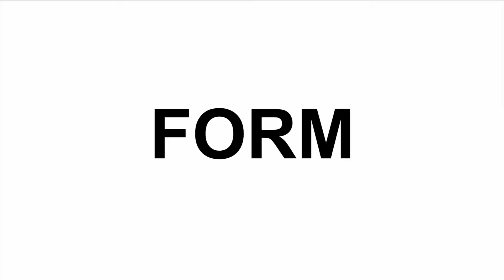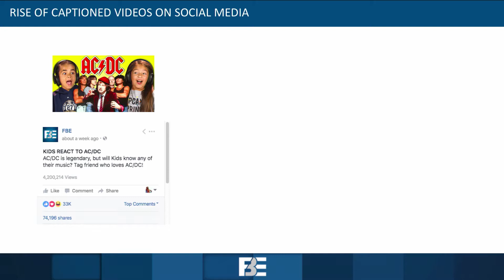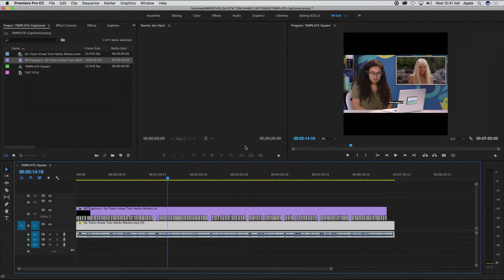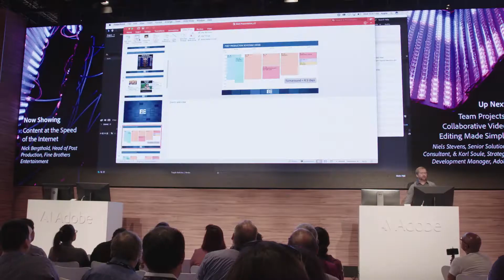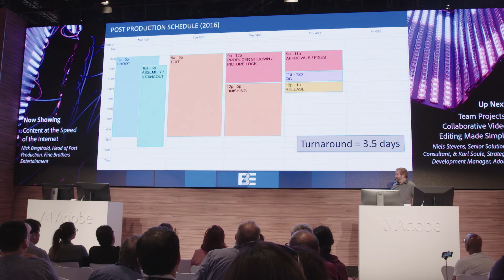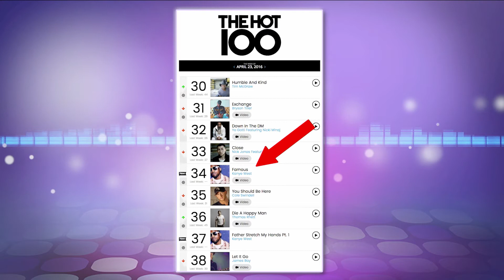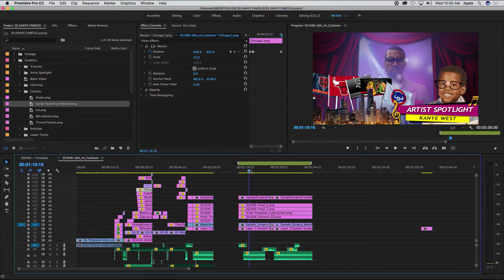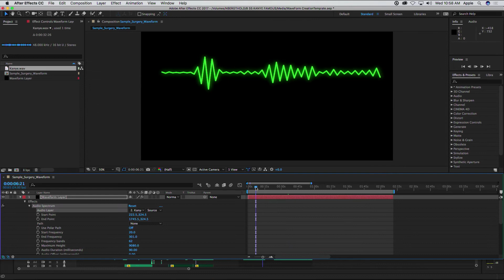Content at the Speed of the Internet (NAB Show 2017) | Adobe Creative Cloud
Nick Bergthold of Fine Brothers Entertainment shares how he and his team tackle efficiency when creating timely content. Learn more about the latest features in Adobe Creative Cloud video and audio tools